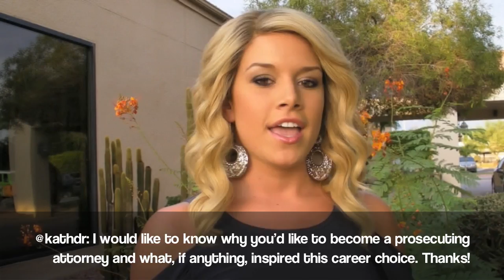Q&A with Miss America: Why do you want to be a prosecuting attorney?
Twitter fan @kathdr asks Miss America 2011 Teresa Scanlan: I would like to know why you'd like to become a prosecuting attorney and what, if anything, inspired this career choice. Thanks!